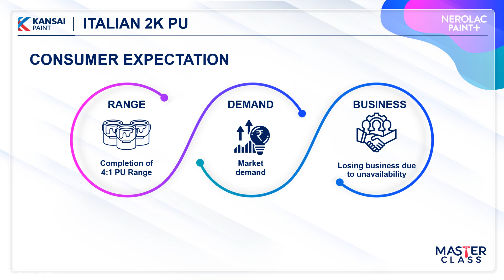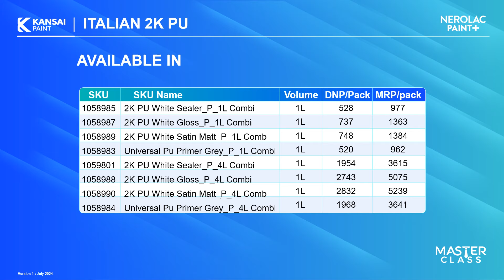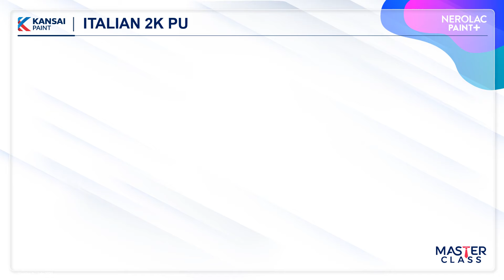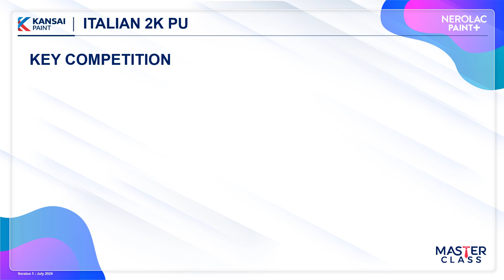Ultimate Wood Protection Guide | Wood Coating Range & New Italian 2K PU | Hindi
Discover the ultimate wood protection with our complete coating range! In this video, we share expert tips on choosing the right coating, application areas, and key features of our products.

We also introduce our latest innovation, Italian 2K PU—an advanced wood coating that delivers long-lasting brilliance with high solid content, superior coverage, and fast drying. Elevate your wood projects with unmatched durability and a stunning finish.

Watch now to see how our wood coatings can enhance and protect your surfaces, and experience the cutting-edge benefits of Italian 2K PU.